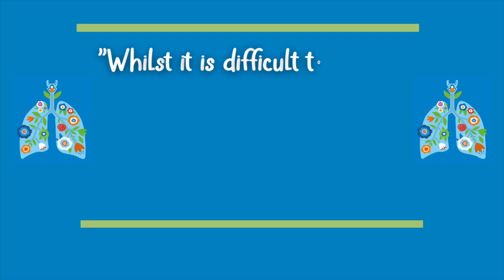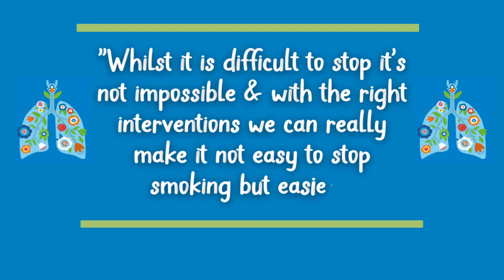Inpatient Smoking Cessation Programme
“With the right interventions and support, we really can make a difference.”
We are delighted to be the first Trust to roll out the Inpatient Smoking Cessation Programme 🚭

By quitting smoking, you can improve your recovery outcomes.